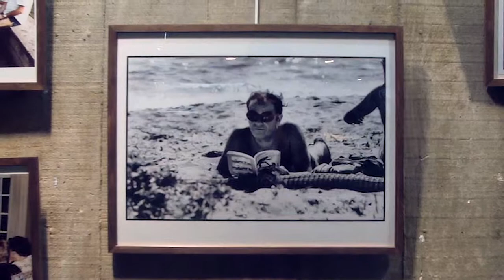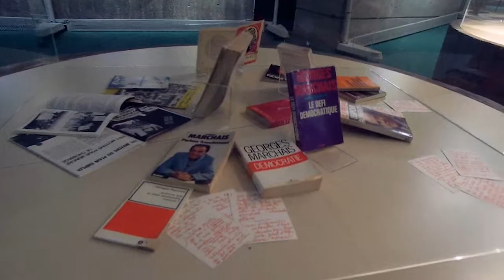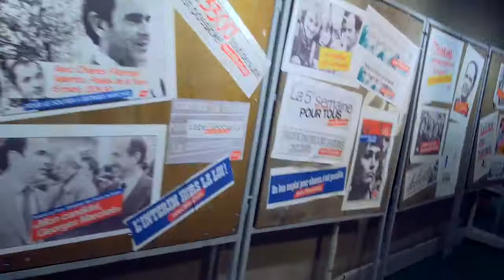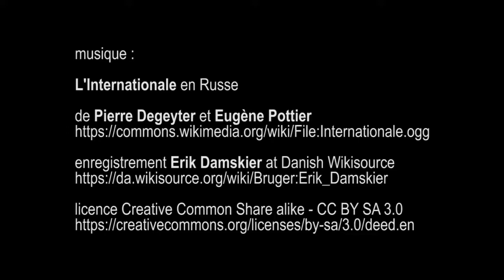expo George Marchais, espace Niemeyer, siège PCF - Paris janvier 2018